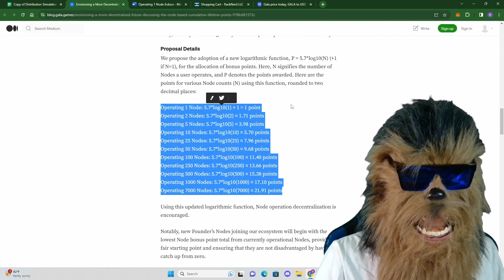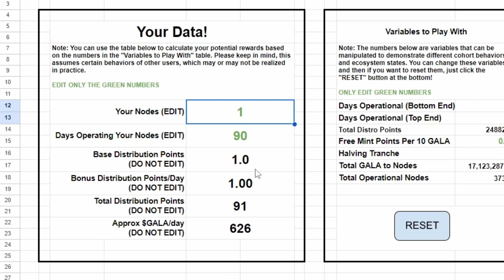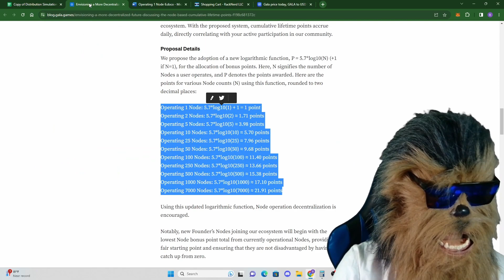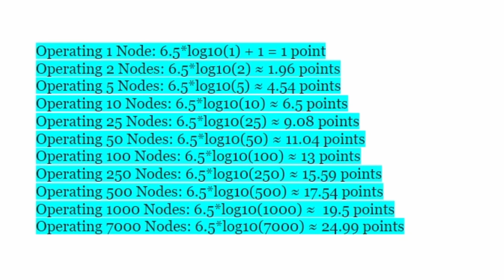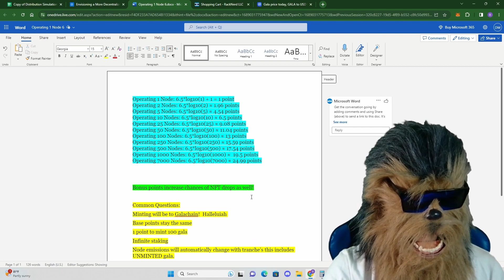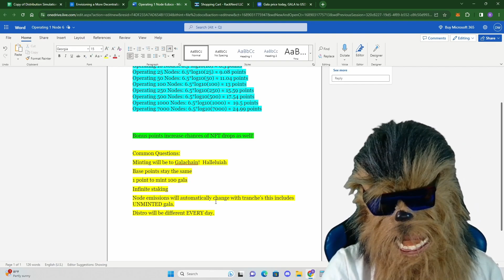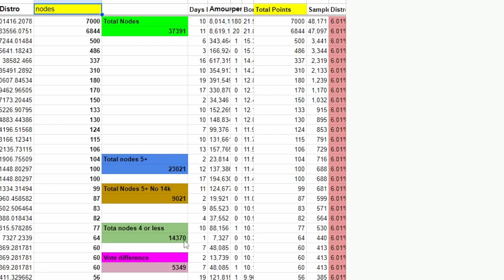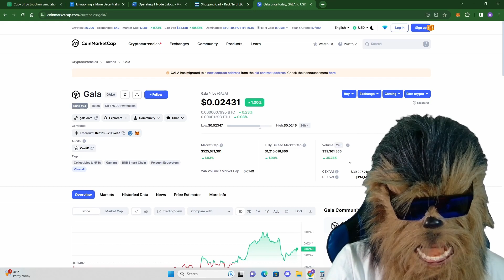The Gala Founder's Node Vote: Urgent and Crucial Decision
This is the Most important founder node vote for Gala.  Gala has decided to push forward a vote that would nuke the 2 hyper whale founder nodes within gala and also put a big damper on anyone holding more than 5 nodes.  Lets see how this vote plays out for Gala and Founder Node Owners!